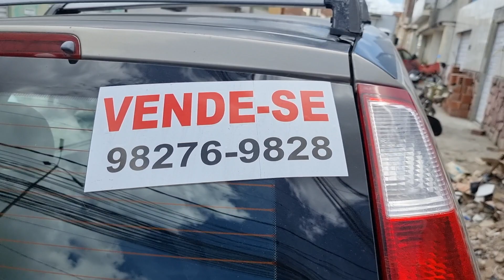Meriva à venda em Caruaru 31/12/2022